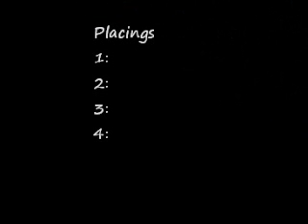surfabout 2011 Day 2 heat 12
Open Girls